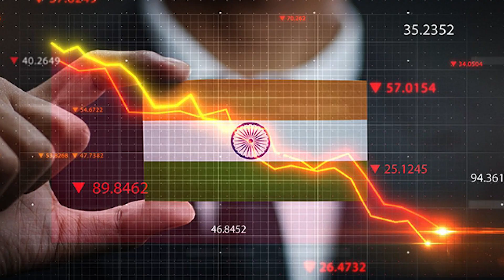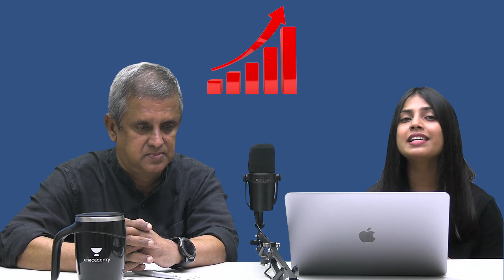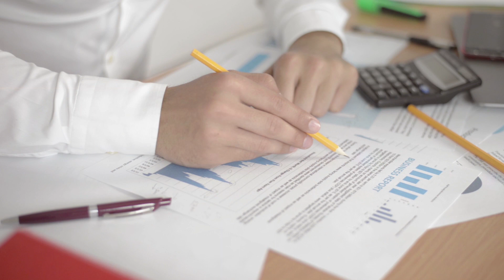Meet A Manufacturing Engineer | In Conversation With Shaji Titus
Shaji Titus, ex-Senior Director at OLA Electric, shares with us his experiences working as a manufacturing engineer for the past 35 years, what are the necessary skills required for a mechanical engineer in today's world, how is the Manufacturing Engineering field different from the earlier times and where is the field ultimately headed

Don't miss out on this awesome conversation

Core Engineering at Unacademy helps core engineering graduates and students get core jobs by making them Job and Industry ready. Our tailor-ma courses are made by industry experts followed by a guaranteed internship program and a 100% assistance in placements.